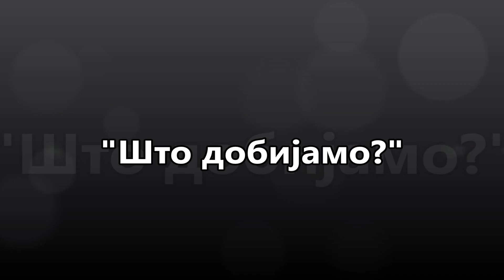Koje tenkove Srbija dobija od Rusije kao donaciju, T-72B3 ili T-72B1MS?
Video credit: Минобороны России